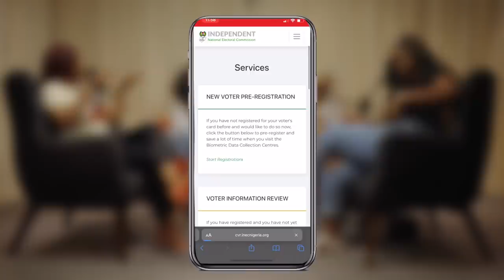Nollywood Blood Sisters Ft Ini Dima-Okojie, Nancy Isime & Temidayo Makanjuola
This episode FK & Jollz are joined by the producer and main characters of the hit series on Netflix, Blood Sisters. They all discuss about the process to making the amazing work of art and their reaction to people accepting  and loving the film. They also help our listeners with their problems on Agony aunt segment. Don't miss this Episode!

Make sure you rate, share and leave a comment wherever you listen to the podcast telling us how much you enjoyed the episode!. Better Ratings mean even more people find out about the podcast!.

Don't forget to use the hashtag ISWISPodcast to let us know what you think of the episode, we love hearing from you!.

Flutterwave.com